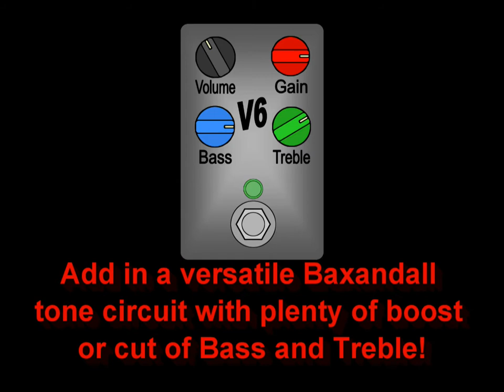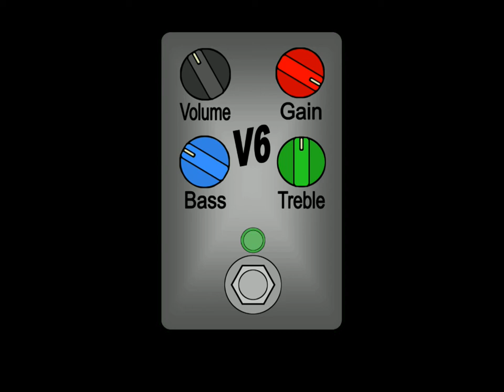GuitarPCB V6 Drive Video Demo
When is a V6 better than a V8?
Add exquisite tone with plenty of Gain and Sustain.
Add in a versatile Baxandall style tone circuit with plenty of Boost or Cut on Bass and Treble.
Vintage Fender™ and Vox™ amp style tones on Steroids with an amazing ability to clean up with your Guitar Volume for a super versatile circuit.
So, when is a V6 better than a V8?
You got it!! - The V6 by GuitarPCB.com
Original circuit designed by Tonmann.